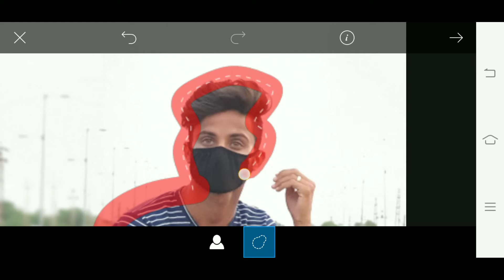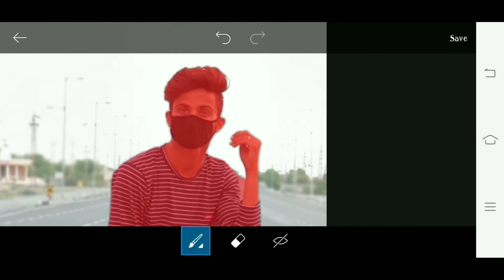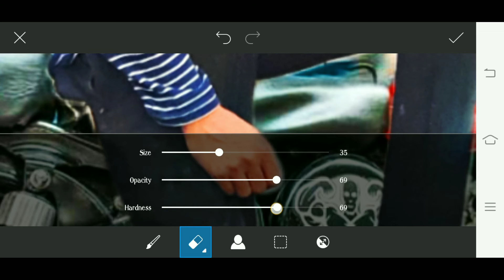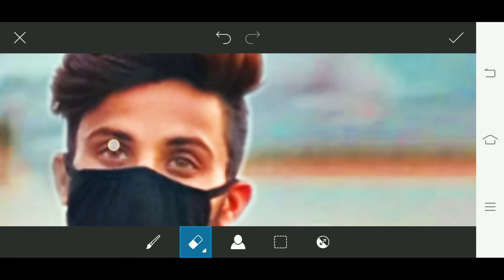Bullet photo editing || pose on bullet bike photo editing || Being Creator || PicsArt Editing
Hii Guys. 🙋‍♂️
 I am pankaj vaishnav .
Today I am Back With a new tutorial Welcome to  my new Video.

 Notice 👉 Every Thursday and Sunday you will get our video at 10:00 am.

Photos Editing krne ke liye Important apps

 Pankaj vaishnav , Is A YouTube Channel Where You find Editing. Animating.logo design And Many More Useful Stuff. Film & Animation Category Autoplay Up next